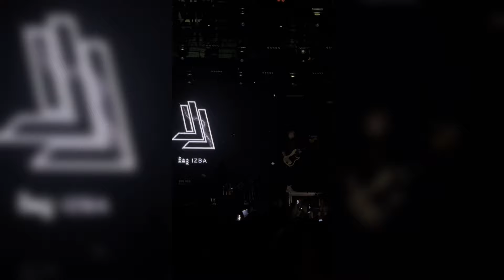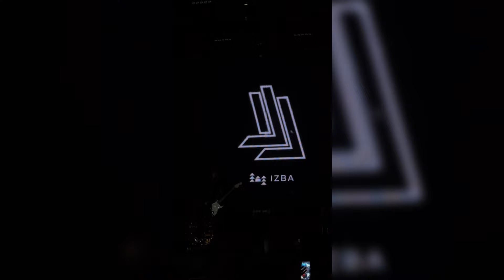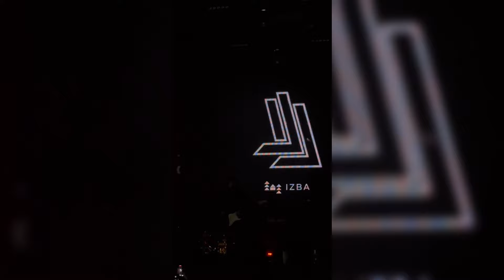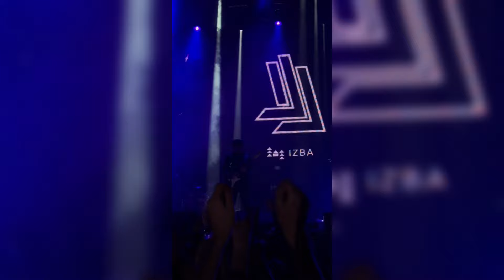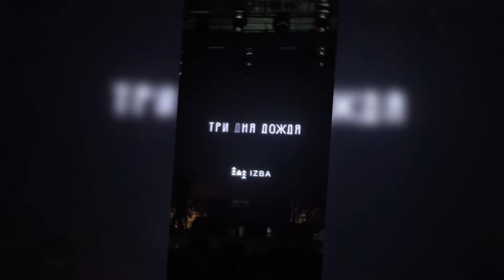Фестиваль БУДУЩЕЕ | ТРИ ДНЯ ДОЖДЯ | ДЕНЬ 3 | VK STADIUM | 17.02.2024 | МОСКВА